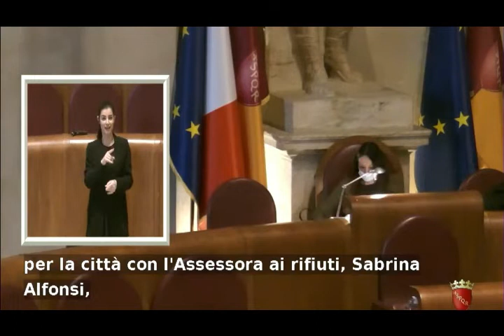Diaco: tagli al bilancio sono il primo fallimento di Gualtieri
Seguilo su.